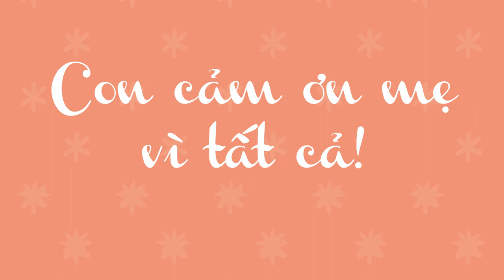KHI CON LÀ MẸ - ĐÔNG NHI (Cover by Thu Hà) ❤️ CON HÁT TẶNG MẸ CONTEST ❤️ LOVE MOM ❤️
Xin chào cả nhà, mình là Nguyễn Thu Hà ❤️
KHI CON LÀ MẸ - Một MV vô cùng cảm xúc chứa đựng những kí ức đẹp đẽ có thực xuyên suốt con đường trưởng thành của cuộc đời Đông Nhi , một bài hát thực sự truyền cảm hứng có rất nhiều bạn trẻ và mình là một phần trong đó!
Biết đến cuộc thi "Con hát tặng mẹ", mình mong được gửi gắm những tình cảm bấy lâu chưa thể thể hiện được hết với mẹ thông qua bài hát ý nghĩa này.